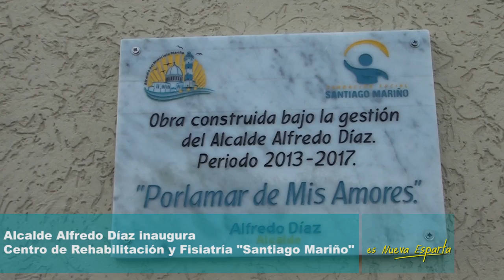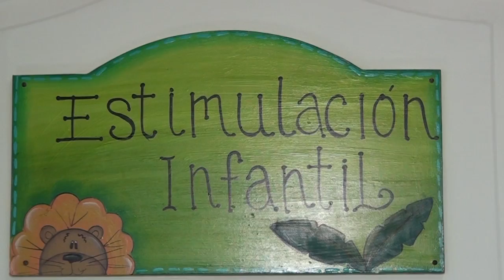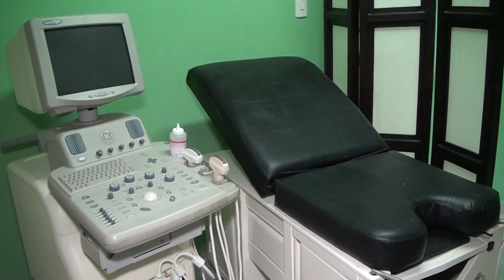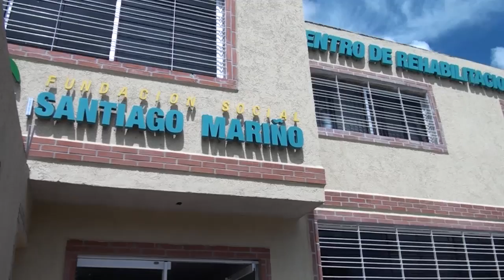CENTRO DE REHABILITACIÓN Y FISIATRÌA SANTIAGO MARIÑO